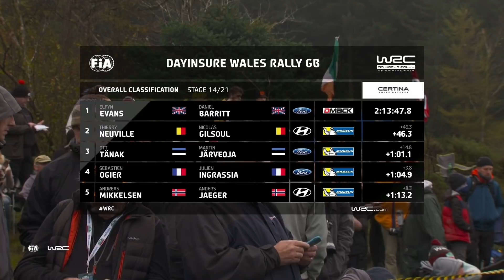WRC - Dayinsure Wales Rally GB 2017: Highlights Stages 12-14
FIA World Rally Championship 2017 - Dayinsure Wales Rally GB 2017 ► Watch Live